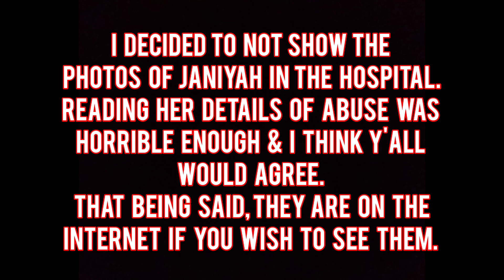Janiyah Brooks: Her Mom & Stepdad Did Unfathomable Things To This 3 Y/O